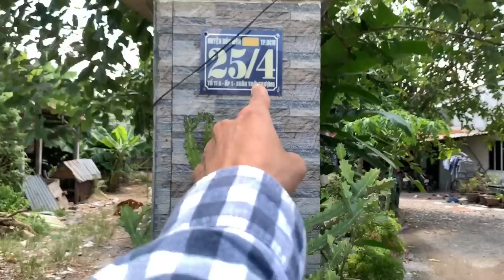Ngắm dàn Cá Betta siêu Víp siêu đẹp của trại Cá Betta Huy Leo Rào - Thái Salem vê lốc